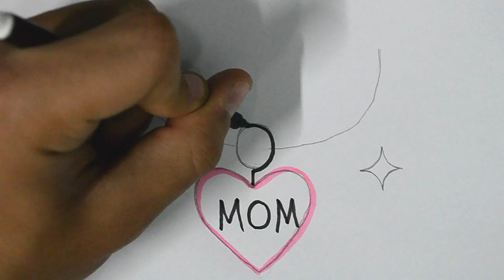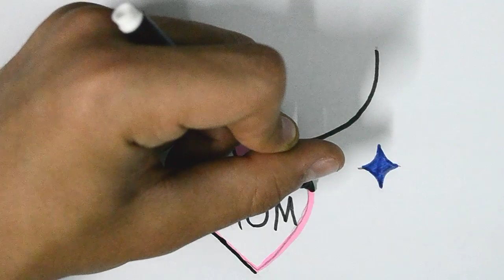يوم الأم | أسهل رسمة عن يوم الأم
رسم يوم الام
تعلم رسم عن يوم الأم في هذه الرسمة سنتعلم كيف ارسم يوم الام وكيف ارسم عن يوم الأم للمبتدئين. رسم يوم الام للمبتدئين والأطفال وبطريقة سهلة.

ــــــــــــــــــــــــــــــــــــــــــــــــــــــــــــــ
ــــــــــــــــــــــــــــــــــــــــــــــــــــــــــــــ
ــــــــــــــــــــــــــــــــــــــــــــــــــــــــــــــ
ــــــــــــــــــــــــــــــــــــــــــــــــــــــــــــــ
ــــــــــــــــــــــــــــــــــــــــــــــــــــــــــــــ
ــــــــــــــــــــــــــــــــــــــــــــــــــــــــــــــ
ــــــــــــــــــــــــــــــــــــــــــــــــــــــــــــــ
ــــــــــــــــــــــــــــــــــــــــــــــــــــــــــــــ
فيديوهات جميلة جدا
ــــــــــــــــــــــــــــــــــــــــــــــــــــــــــــــ
ــــــــــــــــــــــــــــــــــــــــــــــــــــــــــــــ
ــــــــــــــــــــــــــــــــــــــــــــــــــــــــــــــ
ــــــــــــــــــــــــــــــــــــــــــــــــــــــــــــــ
ــــــــــــــــــــــــــــــــــــــــــــــــــــــــــــــ
 ــــــــــــــــــــــــــــــــــــــــــــــــــــــــــــــ
ــــــــــــــــــــــــــــــــــــــــــــــــــــــــــــــ
ــــــــــــــــــــــــــــــــــــــــــــــــــــــــــــــ
ــــــــــــــــــــــــــــــــــــــــــــــــــــــــــــــ
ــــــــــــــــــــــــــــــــــــــــــــــــــــــــــــــ
هاشتاج درغام ارت